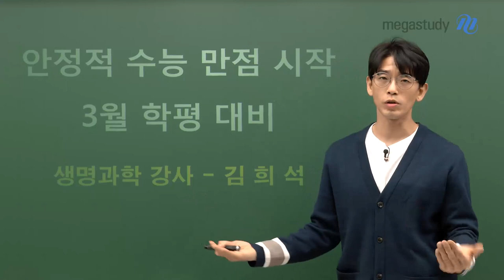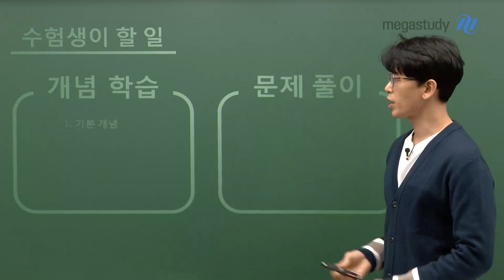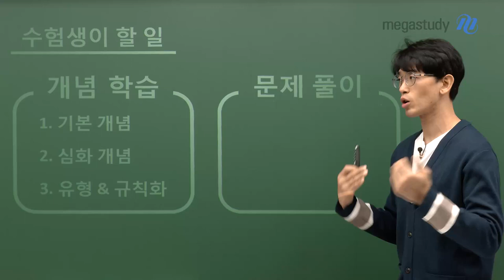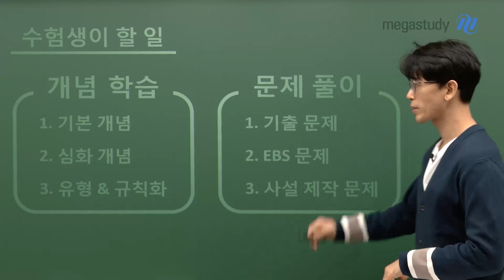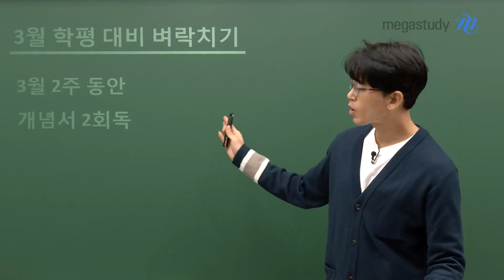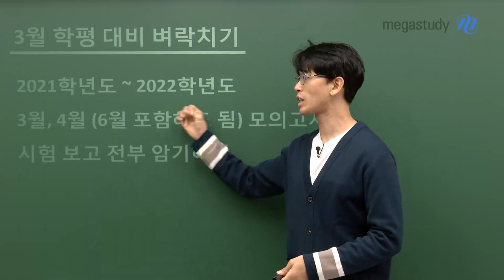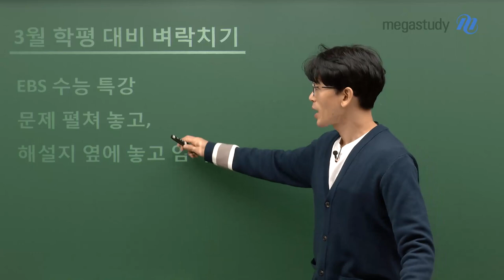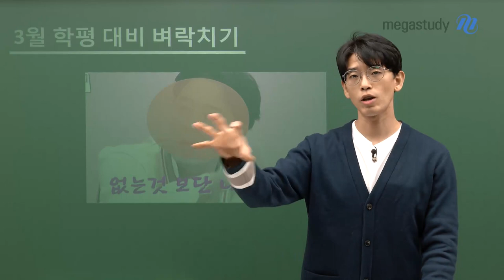[메가스터디] 생명과학 김희석 쌤 - 3월 학평은, 안정적인 수능 만점을 위한 시작!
고2와 이번 겨울방학 기간 동안
내가 얼마나 열심히 공부했는지를 확인할 수 있는 고3 3월 학평!

지금 우직하게 노력해서 좋은 결과를 얻는다면
그 성취감과 자신감이 수능날까지 이어져 꾸준히, 열심히 공부할 수 있게 됩니다.

중요한 첫 시작이 될 3월 학평을 효율적으로 준비할 수 있는 꿀팁을
김희석 선생님이 알려드립니다!

자세한 내용을 영상을 통해 꼭 확인하세요~★

- 생명과학 김희석 선생님에 대해 자세히 알고싶다면?